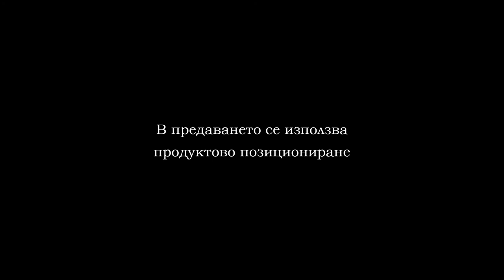30 08 ФК“Хебър“Пз ПФК“Черно море“Вн 2